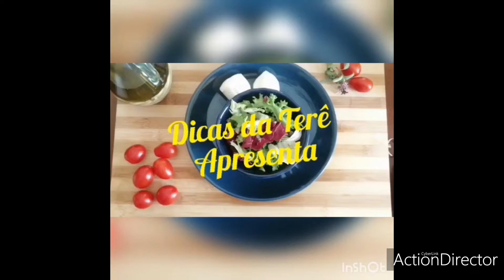🍅TOMATE SECO PARA DURAR O ANO TODO!!!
Olá queridos e queridas. Hoje um grande clássico da culinária italiana direto da Itália para a mesa de todos vocês. Aqui é chamado de "Pomodoro Sott'Olio", muito utilizado em pizzas, pães, macarrão, saladas e como acompanhamento para carnes e peixes. Delicioso, fácil de preparar (só um pouco demorado) você vai aprender como realizar o melhor tomate seco e como conserva-lo o ano inteiro. Se quiser, pode até vender, vai ser sucesso garantido.

Aprenda o passo a passo de como realizar a conservar com tomates agridoces assados que durará por 1 ano ou mais.

Agrdeço de coração cada comentário e cada like! Compartilhem com parentes e amigos e vamos aproveitar o final da safra de tomates na Itália.

Buono apetito!

Ingredientes:

4 1/2 kgs de tomates lavados e secos
200 a 250ml de azeite (preferência extra-virgem)
1 1/2 xicara de café de açucar
1 1/2 colhar de chá de sal
alho, cebola desidratada (opcional)
salsinha desidratada (link)
orégano
pimenta em grãos

Forno a 200 graus por 40 minutos (mais ou menos)

Rendimento 6 a 7 vidros  de 200g